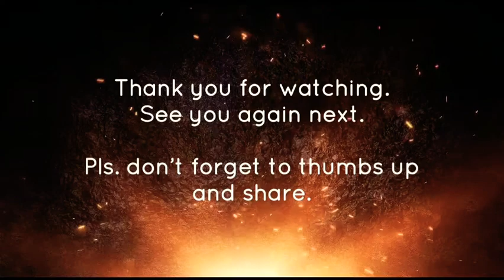Simple Easy Recipe | Steamed Threadfin Fillet | Asian Dish | KITCHENgoers